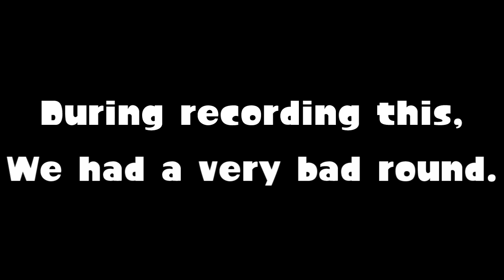Friendship for the Win, w/True One Gaming (Salmon Run #3)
Best session so far? Probably...for now...

I didn't create or own Nintendo or any of its games, music, characters, etc.